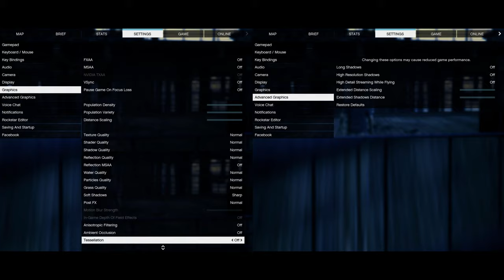🎮 AMD Radeon RX Vega 5 - GTA V gameplay benchmarks (1080p)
📈 Average: Normal - 44 fps [0:04]

💻 Test Configuration:
• 8 GB RAM
• External Monitor

✅ LaptopMedia.com